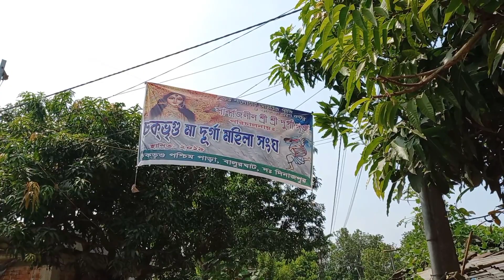দুর্গাপূজো সপ্তমী। 2021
Saptami| |2021|| Chakvrigu|| Balurghat||
নবপত্রিকা। কলা বউ স্নান।